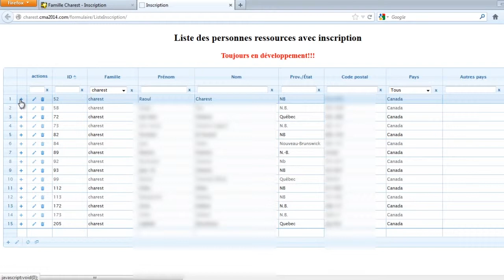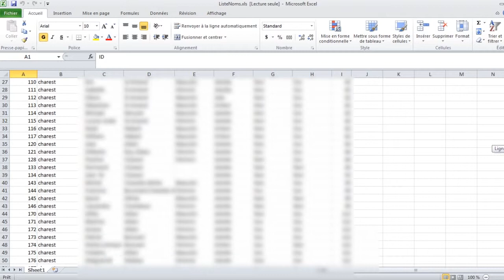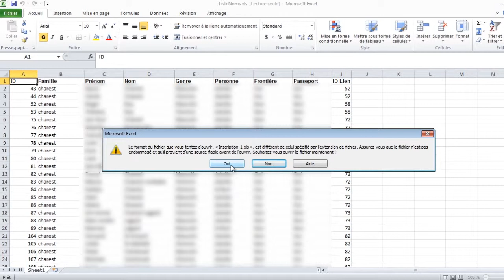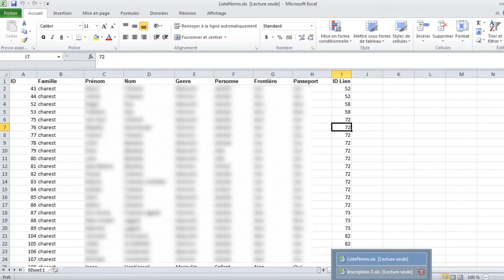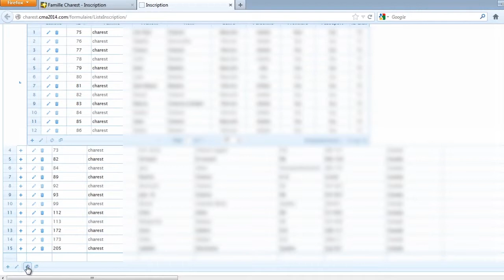Capsule 2 : Exporter les inscriptions dans Excel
Rencontre de familles